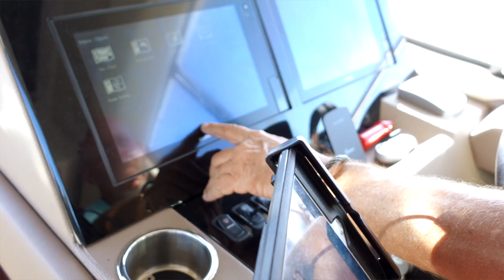LIFE ON A YACHT! Marine Electronics: Garmin Autopilot Setup Regal Boats with Volvo IPS drive system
Day in the life on a yacht! A break from our abandoned sailboat life to help our friend with his Regal Boat life. Today we show & talk marine electronics: Garmin Autopilot Setup on Regal Boats with Volvo IPS drive system. Project boat full gear!

⛵ENJOYING OUR ADVENTURES? SUPPORT OUR PRODUCTION HERE: ⛵ (SUPPORT TIERS GO AS LOW AS $5 PER MONTHS)

🎥 Here are the TRAWLER CRUISING ADVENTURE videos that you also may like 🎥

🎥 Here are the BOATYARD videos that you also may like 🎥